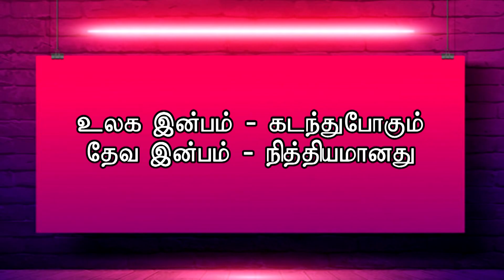உன்னுடைய நோக்கத்தை உன்னுடைய இலட்சியத்தை விட்டு விடாதே